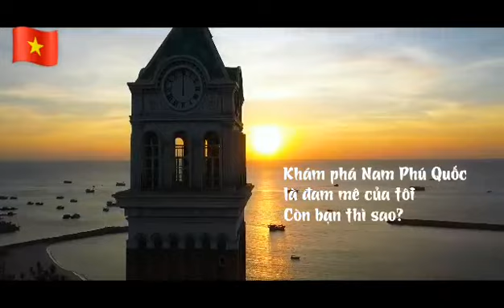Vietnam ☆Phu Quoc island☆